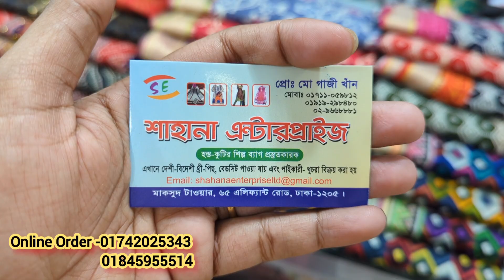পাথরের কাজ করা বড় ওড়না সুতি থ্রিপিস/বিভিন্ন ডিজাইনের চুনরি থ্রি পিস কিনুন পাইকারি ও খুচরা দামে